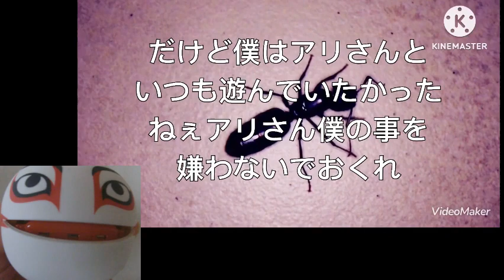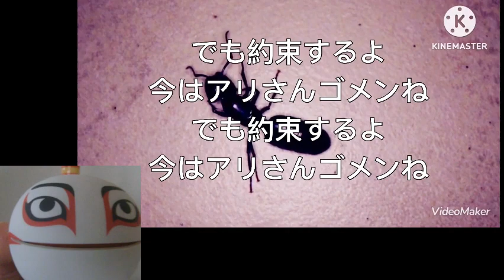【僕のアリさん】 作詞作曲 橘ドゥビアン殿 うた 橘ドゥビアン殿VSおたま歌舞伎 ファルセット対決🔥🔥🔥@kenichiwatanabe192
皆様、今年最後の投稿です！と前回、宣言しておきながら…　橘ドゥビアン殿（通称タラコ殿）から、拙者、おたま歌舞伎に挑戦状が届きやした。

歌対決⁉　ファルセットを競おうじゃないか⁉

そもそも、おたま歌舞伎の僕ちんと、橘ドゥビアン殿（しつこいが、通称、タラコ殿）は、由美姫を巡り、恋のライバル同士だったのだ。（僕ちんの中では、過去形！！）
しかし、諦めの悪いタラコ殿！　由美姫ちゃまが「大切なあなた」を唄っていたら、以下のようなことを…由美姫ちゃまに直接、訴えるのじゃからな！

「ユッユッユミちゃま〜😅今宵のユミ姫は美しすぎた💓年に一度のサンタサプライズ😍服のモコモコが三つ帽子のモコモコも😅にぎにぎしたくて仕方ない😅最初の登場から完璧だった💓歌声もダンスの振り付けも、ユミちゃんの真骨頂なステージだった💓昭和アイドルの女王👑ここまで完璧だと私めはもうユミ姫のサンタ衣装のモコモコをにぎにぎする事を夢見ちゃいます💓ふぃ〜😮‍💨今日も危険すぎた😮‍💨危うく、嫉妬で、寝てるオタマに私めの一週間履いて洗っていない靴下を顔の横に置いてダッシュ💨をする所だった😅ふい〜あぶねーあぶねー😮‍💨yumi様は私めを何度も血迷わせる🤣素敵なクリスマスプレゼント🎁ありがとうございました💓💓💓」

...と、そこへ颯爽と現れたのは…
靴下の匂いを嗅ぎつけ、早くも危険を察知した　我らがヒーロー、おたま歌舞伎殿！！！
只今、参上～～～　キラーン💫💫
（ここで、「太陽にほえろ」のミュージックスタート　←　あ、だけど🌃だった！🌞出てない…雪降ってる…⛄）
おたま、3時間の仮眠のあと、今夜も由美姫を怪しい人物から守るため、夜間パトロール中！！！
モコモコをにぎにぎじゃと⁉　ぜった～いに許さないでごじゃるよ！
僕ちんにお手手が無いことを知りつつ・・・某さんらしく、煩悩を断ち切るのじゃ～～～
滝に打たれて参れ～～～　しっ、しっ！😶‍🌫😶‍🌫😤😤

騒ぎに気付いた由美姫ちゃまのお返事は・・・

もぉ、某さんと、愛しの愛しの〜おたま歌舞伎くんのやり取りが面白すぎて今朝も腹筋崩壊です〜〜〜👏👏👏🤣🎵
サンタ服のモコモコをにぎにぎ のところで
“なぁ〜にぃ〜！やっちまったなぁ！←完全にクールポコ(笑)これ、おたまくんが見たら大変なことになるよぉ〜”って思って読み進めて行ったら…終いの方に“返信を表示”という青色の表記が🤣🤣🤣🤣🤣
思わず“愛しの愛しの〜〜〜っ！！”って叫んじゃったごじゃるよ😂💕

某さんの“一週間履いて洗っていない靴下”の匂いを嗅ぎつけ疾風のごとく参上仕り候なおたま歌舞伎くん🤣🤣🤣🤣🤣🤣🤣某さんとおたまくん、ギャグ漫画にしたらバカ売れしそうなんですけど〜👏👏👏🤣
お鈴ちゃんの「太陽にほえろ！」のカッコいいエレクトーンの演奏が聴こえて来ちゃうし😂💕←幻聴ヤバし(笑)
某さんのコメントは今回も最高に面白くて👍😂👍
本当に某さんとすずちゃんは名コンビだ〜😆💕

某さん😄今年最後の動画も観て下さり、面白くて温かなコメントをありがとうございました🙏😊✨
また2024年も宜しくお願いします🙇🏻‍♀️🙇🏻‍♀️🙇🏻‍♀️
おたまくん❤️夜間のパトロールありがとう❤️🥰❤️

✨Merry Christmas！🎁🎅🎄✨素敵なXmasを〜👋☺️✨

こうして、クリスマスは過ぎてゆき・・・
年末の慌ただしい日、31日に、ファルセット対決！🔥🔥🔥

最後に、宿敵、某さん・・・橘ドゥビアン殿から、年末のご挨拶を。。。

yumi姫のモコモコをニギニギするのに、私に対決を挑んできた、ドゥビアン氏🤣何何？ファルセット対決？ふっ😏私に歌で挑むとは良い度胸よの〜😏yumi姫がメロメロになった私の歌舞伎ボイスで、ドゥビアン氏をコテンパンに🤣yumi姫のモコモコはドゥビアン氏には、まだ、38年早いと教えてやったみたいな文面でよろしく🤣あと、ドゥビアンは通称、昆虫博士、蝉、カブトムシ、働き蜂、次は、カマキリかの〜って触れといて🤣年末、皆様に笑いがありますように、今年一年の感謝を込めてすず、ドゥビアン🙇‍♂️

…そのまま、転載！
しかし、真面目な話。橘ドゥビアン殿が、高校生の時に、昆虫シリーズ第一弾として書かれた作品らしい。自然破壊について訴える高校生...おたまは正直、感動致した！😭😭😭　それに、なんだ、あの、なが～～～～～～く続く美声...　僕ちん、息切れして最後は、お魚あっぷっぷでごじゃった。負けやした。😱

最後におたまより愛を込めて。よいお年をお迎え下さい！